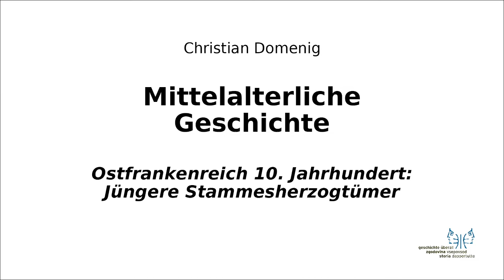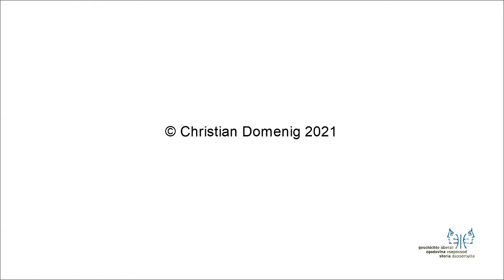Mittelalter II 1 Jüngere Stammesherzogtümer